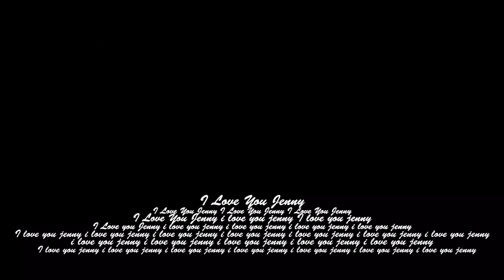Malibu| 1 Year Anniversary| Vik Vengeance